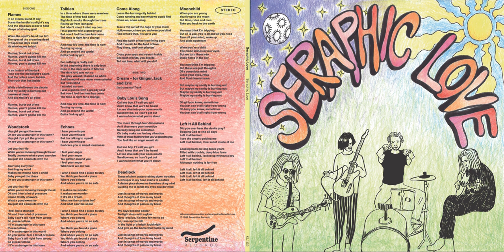B2 Baby Lou`s Song – Seraphic Love LP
Band: Seraphic Love
Title: Deadlock
Label: Serpentine Records Ltd.
All compositions written and arranged by Seraphic Love

Personnel:
Gianluca Zeraschi – guitar, vocals
Nathan Julius Pulver – vocals
Robin Gerstgrasser – bass guitar
Micha Weiss – drums, percussion

Recording engineer – Gianluca Zeraschi
Mixed by Sebastian Zwahlen at Shirt's off Studio
Mastered by Adi Flück at Centraldubs
Artwork & Cover by Micha Weiss
Produced and directed by Gianluca Zeraschi

Lyrics:

Call me boy, I’ll call you girl
And I know that we’ll be heard
Let me dive into your open mouth
Swallow me, so I can’t get out
I wanna know what you’re about

You move through four dimensions
As if they were your invention
So baby bring me relaxation
Oh baby make me feel my vibration
With all those feathers that you’ve glued to you
You feel like an angel would do

Oh sugar sweet honey, come
Oh child, come on, come along with me